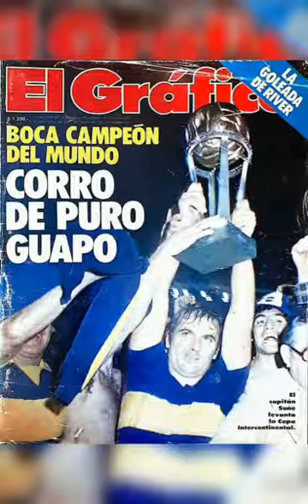Boca Juniors campeón del mundo en Alemania 1978.Relato Yiyo Arangio